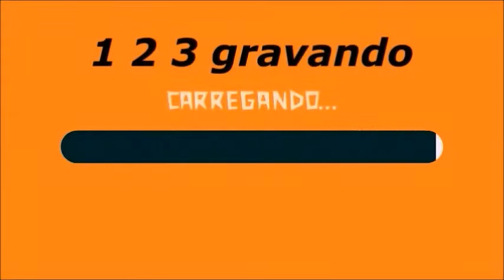HOJE X ANTIGAMENTE